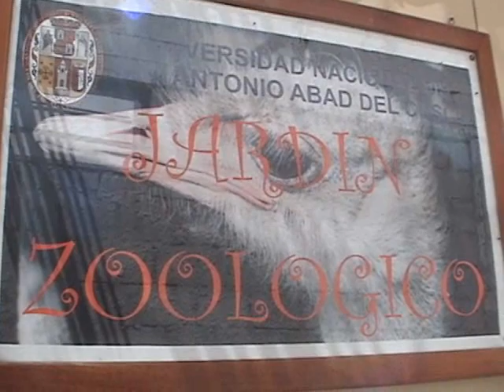Corresponsales NAPA Cusco: Zoologico de Cusco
cusco zoologico